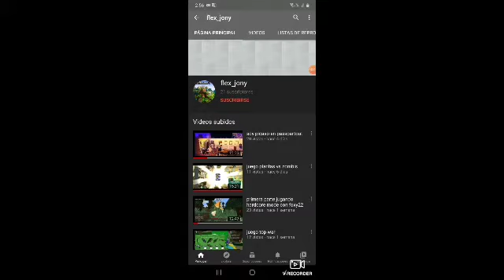juego simulator de speed y soy el mas lento del servidor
si les gusto el vídeo sucribanse y dejen su like
aquí les dejo mi perfil de roblox